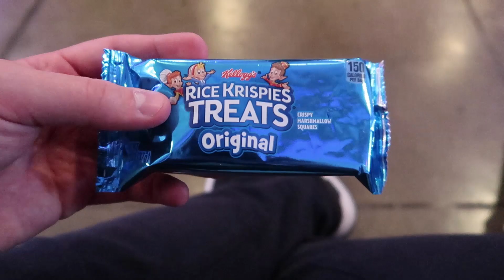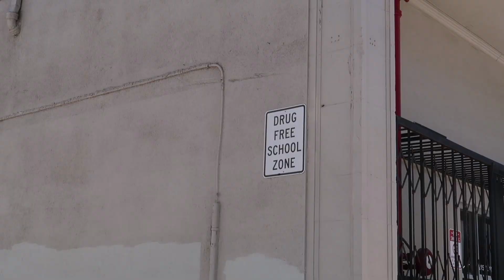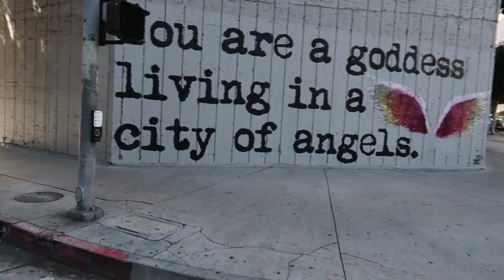ZNALAZŁ NOWY SPOSÓB NA NOSZENIE CZAPKI *ZOBACZ JAKI*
Znalazł nowy sposób na noszenie czapki! Koniecznie musicie to zobaczyć ( ͡° ͜ʖ ͡°)
Po konferencji Ubi wybraliśmy się do Griffith Observatory!